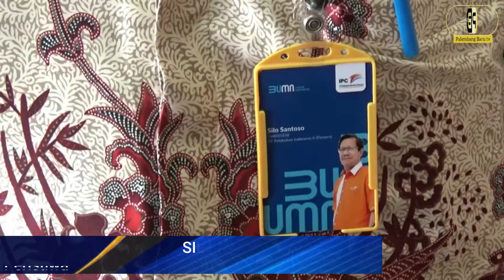Pelindo II Palembang dan Mitra Gelar Deklarasi Pelabuhan Boom Baru Bersih dari Korupsi dan Pungli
Palembangbaru.com - PT Pelabuhan Indonesia II (Persero) Cabang Palembang / IPC Cabang Palembang dan mitra usaha melaksanakan Focus Group Discussion (FGD) pencegahan korupsi serta pungutan liar (pungli).

Kegiatan dilanjutkan deklarasi bersama mewujudkan pelabuhan bersih.
Deklarasi serempak di 13 cabang pelabuhan yang dikelola IPC.Penandatanganan ini merupakan salah satu bentuk kongkrit sinergi dalam mewujudkan pelabuhan bersih dari korupsi dan pungli.

“IPC Cabang Palembang dan mitra usaha serta stakeholders kepelabuhanan memiliki tujuan yang sama, yakni menjadikan lingkungan Pelabuhan bebas dari praktik pungutan liarpungli serta memastikan kelancaran dan keamanan kegiatan operasional di Pelabuhan merupakan tanggung jawab kita bersama,” ujar General Manager IPC Cabang Palembang, Silo Santoso, Rabu (23/6/2021).

Dalam praktik, untuk menghindari pungutan liar, manajemen IPC Cabang Palembang telah menggunakan sistem pembayaran digital. Selain itu memastikan bahwa tanpa memberi tip atau uang apa pun, proses keluar masuk barang di terminal tetap dilayani sesuai jadwal dan sesuai Service Level Agreement (SLA) dan Service Level Guarantee(SLG).